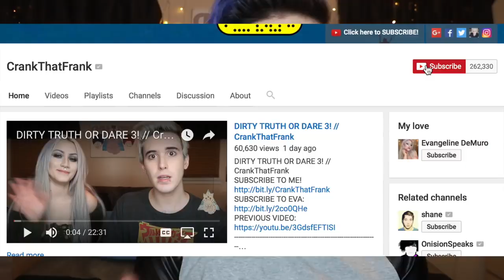CrankThatFrank: REACTING TO EMO BANDS ON CRACK #16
Episode 16 of REACTING TO EMO BANDS ON CRACK